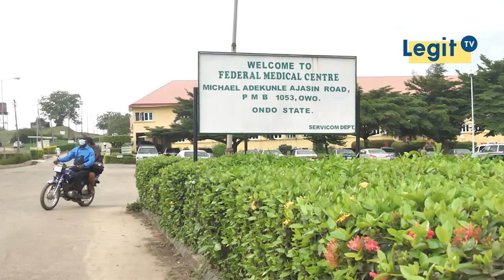40 people lost their lives including children - Commisioner for health, Ondo State | Legit TV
On Sunday, June 5, 40 people including children lost their lives after unknown perpetrators attacked St Francis Catholic Church in Owo, Ondo State.
According to the Commissioner For Health, Ondo state, Dr. Banji Ajaka, the Church attack was something the state would not forget in a hurry. He also disclosed that one of his workers lost both legs during the incident.
Dr. Banji Ajaka confirmed that on Friday, June 17, a mass burial would be held of those who lost their lives.

⭐️ ⭐️ ⭐️ Domestic violence and abuse survivors seek your help! Donate to save the lives of women and girls at risk

My Migration Story I Legit TV

After being deceived, coerced or forced on  illegitimate or irregular trips outside the country by road, Nigerian returnees get a unique opportunity to tell their stories and share their experiences during such horrible trips. This series also provides a platform which gives hope to some of these returnees to get their lives back on track and become reference points for those planning to embark on such trips.

The Naija People I TV
Nigerians and ingenuity are almost inseparable, as many of them are quick to create, manipulate or improvise by way of critical thinking, and these individuals deserve to be celebrated. In the midst of these, however, are some whose stories must be heard, because of the hardship they're facing. All these and more are presented to our viewer and everyone who comes across our videos

The Naija Woman I Legit TV
Every Nigerian woman is a hustler in her family and many times, comes across as the breadwinner, yet they are not always celebrated enough. The Naija Woman extols the virtues of the Nigerian woman, her hard work, her resilience, and her passion in helping to knit her family together, no matter what it takes.

The Traditionalists I Legit TV
Traditional worship in Nigeria is associated with spiritism and is clouded in a lot of mysteries, therefore, this series demystifies many of the mysteries associated with traditional worship or practice in Nigeria. Educated, well-read traditional worshippers unravel every mystery behind certain beliefs about their practice and explain, in clear terms, how the traditional worship works.

Connect with Legit TV!